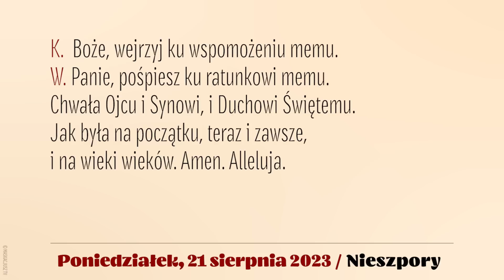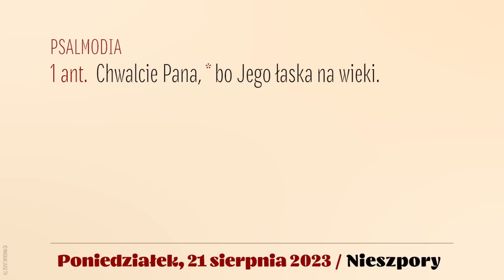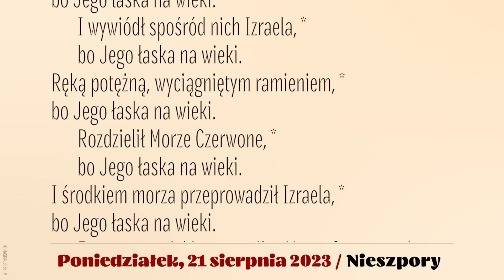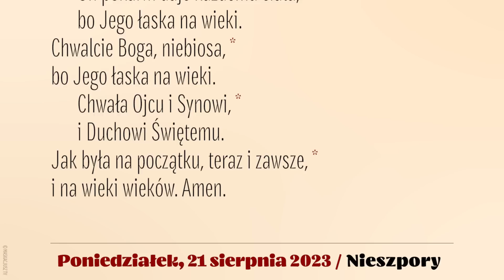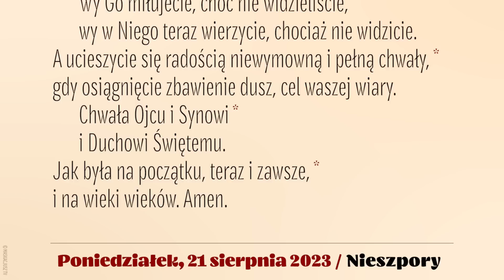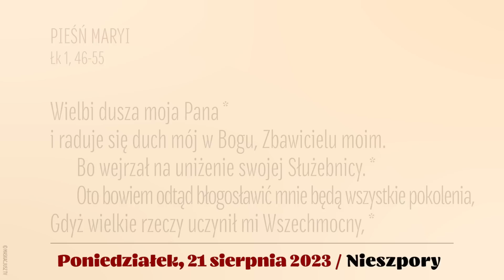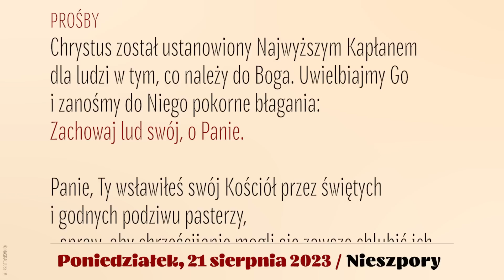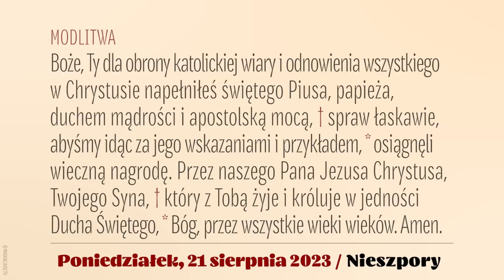Nieszpory | 21 sierpnia 2023 | Św. Piusa X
Brewiarz | Nieszpory
21 sierpnia 2023
Wspomnienie obowiązkowe św. Piusa X, papieża
XX tydzień okresu zwykłego
Poniedziałek

Śpiew: Ewa Kaczmarek i Kamil Gruszczyński.
Lektor: Łukasz Głowacki
Montaż: MASKACJUSZ TV